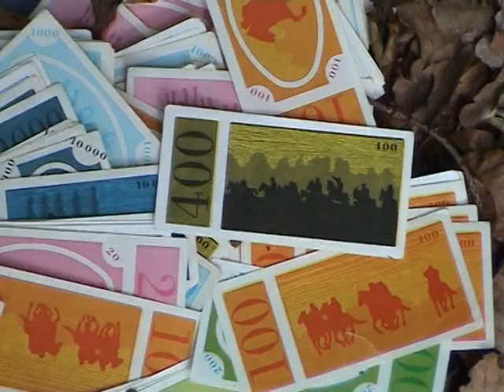Orbis Interruptus / movie / 2005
Screenplay: Marcello Billiardi
Cinematographer: Marek Sýkora
Editor: Marcello Billiardi
Cast:
Backgammon Applegate
Dave Chaos
Jean Cochon
Marcello Billiardi

Life, death, submission, domination, consciousness of sin, pure innocence, will to power, bloody grudge, free creative mind... all wrapped in metaphorical language under the influence of Jung"s archetypal psychology.